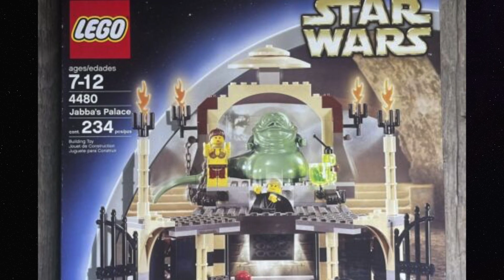Princess Leia (Return of the Jedi) Evolution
“Threepio tell them! They must be set free!” Time to venture to Jabba’s Palace and then hop on a speeder bike and zoom through the forest moon of Endor with our favorite princess. Let’s take a look at how Princess Leia’s minifigure from Return of the Jedi evolved. Is there a character you would like to see? May the Force be with you :)